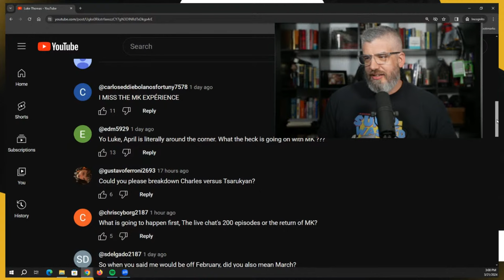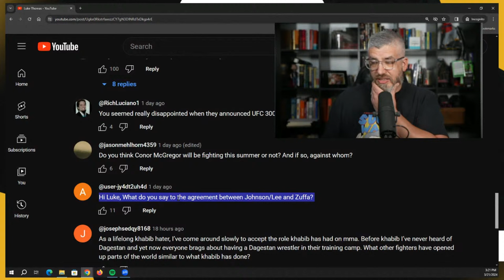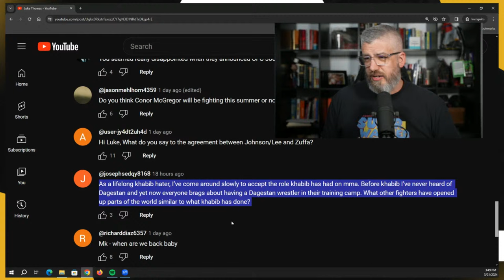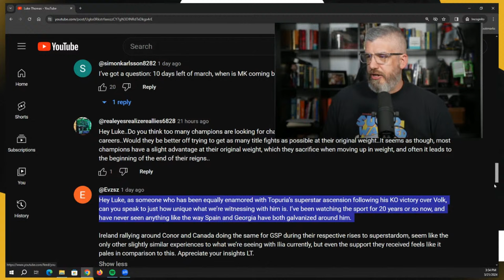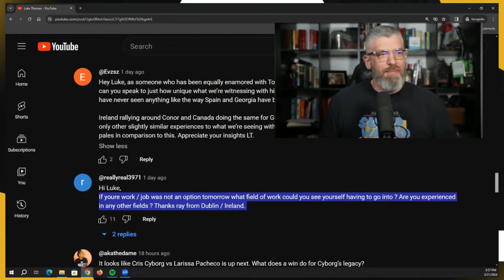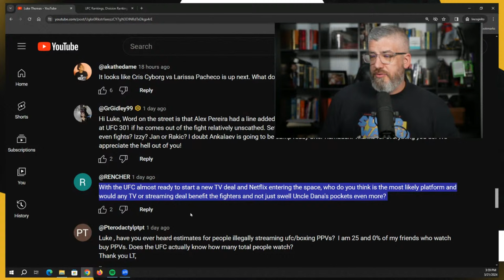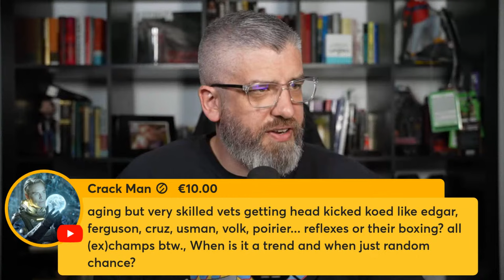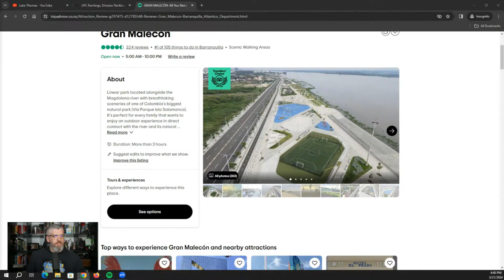LUKE THOMAS: UFC Antitrust Settlement, UFC 300, Conor McGregor Is Back!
Luke Thomas examines the UFC antitrust settlement news, the UFC 300 poster, Conor McGregor's return to the UFC and much more.

This is episode 196 of The Luke Thomas Live Chat.

Intro 0:00 - 1:03
Future of MK 2:30 - 14:05
O'Malley vs. Yan II 14:05 - 15:04
UFC Settlement 15:04 - 42:55
Past Fighters Like Khabib 42:55 - 44:21
Erceg vs. Pantoja 44:21 - 47:48
Topuria's Rise 47:48 - 51:20
If You Had To Leave MMA 51:20 - 51:50
Poatan at 301 51:50 - 53:47
UFC's Next Platform 53:47 - 59:48
Unique MMA Injuries 59:48 - 1:00:56
Saluting Indoors 1:00:56 - 1:01:06
Nate Quarry 1:01:06 - 1:01:21
Max Kellerman 1:01:21 - 1:01:46
Vets Getting Headkicked KO'd 1:01:46 - 1:02:21
LeBron's New Pod 1:02:21 - 1:03:51
If Rakic Beats Jiri 1:03:51 - 1:04:21
Dana White Posthumous Sentiment 1:04:21 - 1:05:16
Book Recommendations 1:05:16 - 1:05:46
MK Press Credentials 1:05:46 - 1:05:51
Star Wars 1:05:51 - 1:08:28
Foot Issues 1:08:28 - 1:11:26
BC YouTube Account 1:11:26 - 1:11:31
Favorite Short Story 1:11:31 - 1:12:06
PFL Should Sue 1:12:06 - 1:12:41
300 Picks 1:12:41 - 1:13:01
Can SEC Invesigate UFC 1:13:01 - 1:14:06
DOJ Suing Apple 1:14:06 - 1:15:11
Death Penalty 1:15:11 - 1:15:21
Referees & Showboating 1:15:21 - 1:15:46
Mandatory vs. Actual Settlement 1:15:46 - 1:17:35
Road House 1:17:35 - 1:17:45
MMA Debate Team 1:17:45 - 1:18:20
Defying All Odds In MMA 1:18:20 - 1:19:00
Korean Horror Movies 1:19:00 - 1:19:40
PFL/Bellator Merge 1:19:40 - 1:20:05
Marianne Williamson 1:20:05 - 1:20:35
Who Will Pay Settlement 1:20:35 - 1:20:50
Nobody Cares About Lawsuit 1:20:50 - 1:21:10
Rooting Against PBC 1:21:10 - 1:22:10
Walt Harris 1:22:10 - 1:22:40
BC Appreciation 1:22:40 - 1:23:15
March Madness 1:23:15 - 1:23:50
Canelo 1:23:50 - 1:24:40
Lawsuit Plaintiffs Sellout? 1:24:40 - 1:25:10
Favorite Commentator 1:25:10 - 1:25:25
Road House 1:25:25 - 1:26:20
Fighters Don't Care 1:26:20 - 1:27:05
Perry vs. Alves 1:27:05 - 1:27:15
Gaethje's YouTube 1:27:15 - 1:27:35
Best/Worst MMA Tattoos 1:27:35 - 1:28:05
Rogan/UFC HOF 1:28:05 - 1:28:15
Next For Usman 1:28:15 - 1:28:20
Star Wars 1:28:20 - 1:29:05
Burnout 1:29:05 - 1:29:20
StrikeForce 1:29:20 - 1:32:40
Colombia 1:32:40 - 1:34:47
DOJ Sue UFC 1:34:47 - 1:36:37